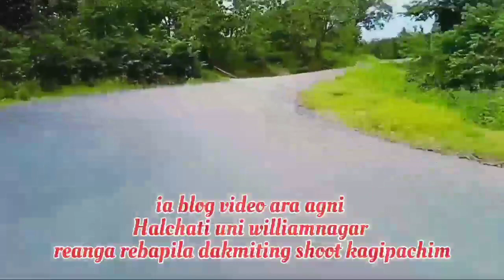Dalu to Tura road trip | All Garo Hills Tour meghalaya 🇮🇳🇮🇳🙏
My Channel 👉East Zone Official

east zone official#
east zone official@

New Northeast Vbloggs #
new northeast Vbloggs @